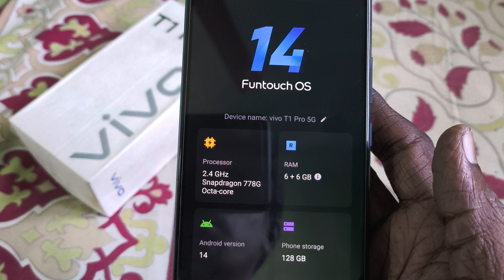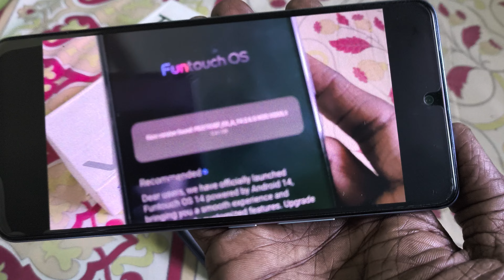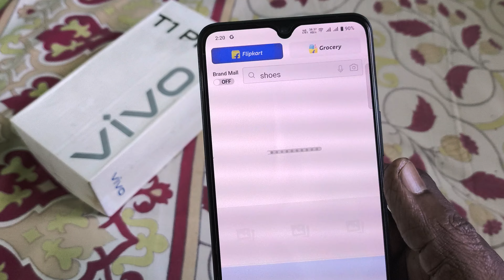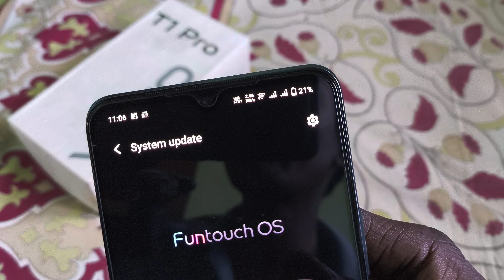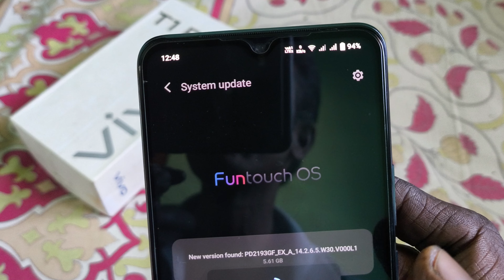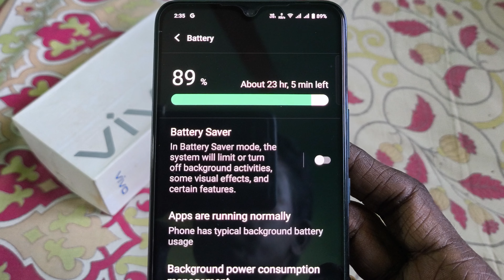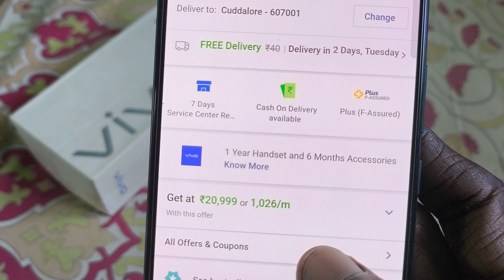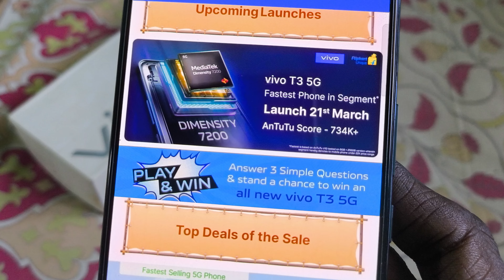vivo T1 Pro 5G Android 14 FunTouchOS 14 UPDATE🌹Don't UPDATE Before Watching This Video🌹